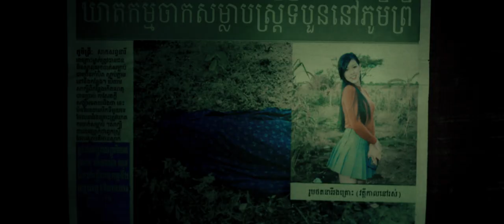FEAR trailer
KMF's thriller movie coming to Cambodian cinemas July 2019